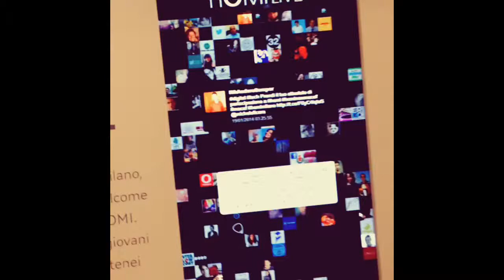Anteprima homi il nuovo